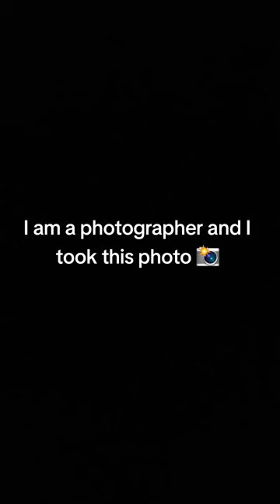I am a photographer and I took this photo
Welcome to Borinquen Passport, your passport to a world of adventure, discovery, and inspiration. We're Matthew and Alondra, passionate travelers on a mission to explore the globe while keeping your budget in check. Join us as we take you on unforgettable journeys to mesmerizing destinations, sharing our best tips for traveling on a budget, discovering hidden gems, savoring local flavors, and experiencing the world like a local. Whether you're an experienced globetrotter or a first-time explorer, our channel is your one-stop destination for practical travel advice, destination guides, and heartwarming travel stories.